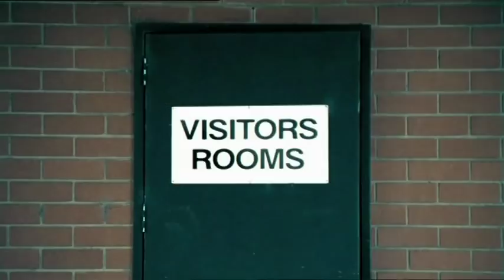Barry Hall v Broadford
See Barry Hall take on his old under 11's team at Broadford. A good laugh!